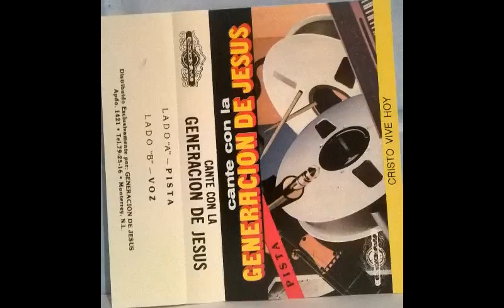Cante Con la Generación de Jesús - Cristo Vive Hoy - Lado B - Voz